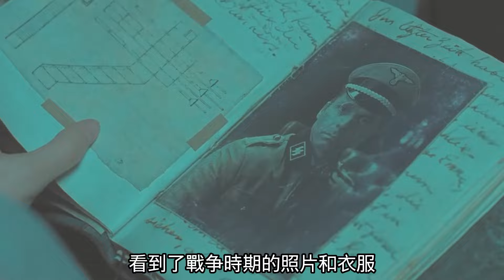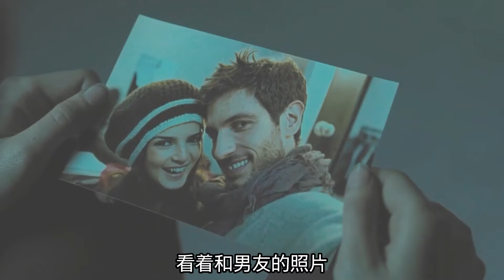美女為測試男友，不慎將自己關進鏡子密室，目睹男友新歡舊愛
本片簡介：
《黑暗面》：
　　　年輕指揮家亞德裏安的女友貝倫失蹤了，活不見人死不見屍，只留下一段視頻訊息。鬱悶的亞德裏安不斷被員警懷疑和調查，煩不勝煩之下到小酒館澆愁，一不小心喝的大醉，受到女招待法比安娜照顧，兩人迅速陷入新的戀情。很快，法比安娜住進亞德裏安的大宅，敏感的她時時感到房子裏面不對勁，浴室裏面好像總有奇怪的聲音，亞德裏安對此不以為意，但法比安娜開始時時留心，還一度懷疑是他前女友的鬼魂作祟。一天，在臥室更衣的法比安娜拾到一把古怪的鑰匙，似乎接近了一個天大的秘密……